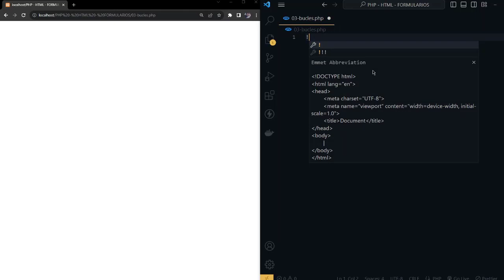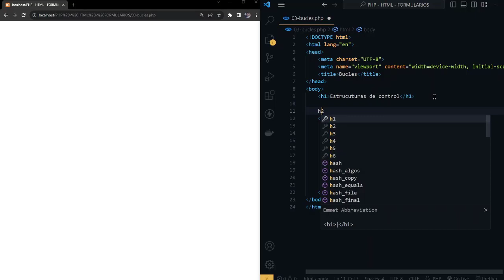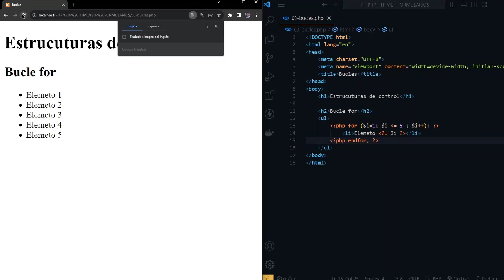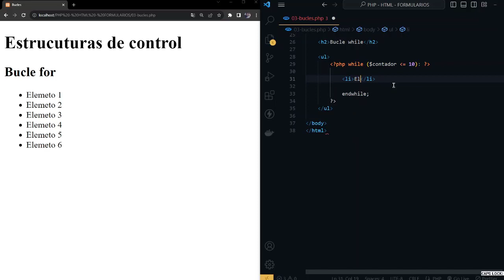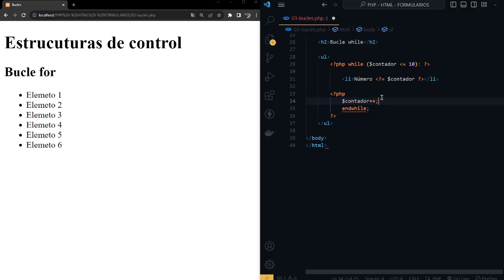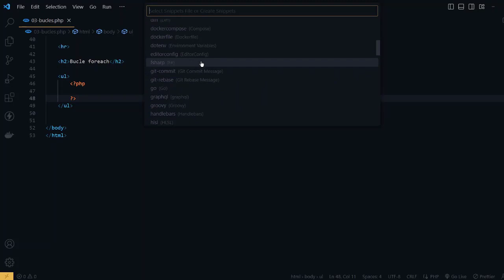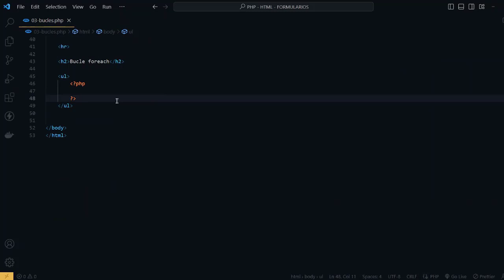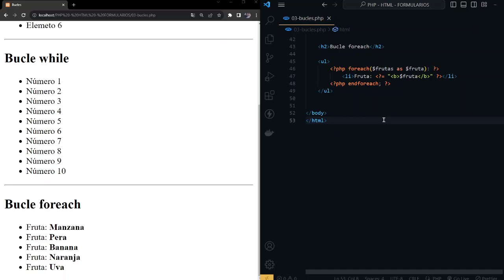CURSO DE INTEGRACIÓN DE PHP CON HTML - BUCLES #03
En esta oportunidad estaremos aprendiendo sobre los bucles en nuestros archivos PHP